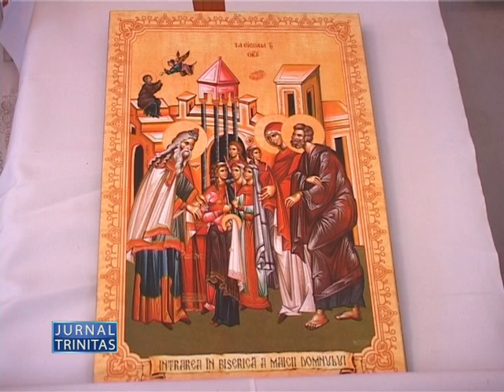Slujire arhiereasca in Parohia Bocsa Romana III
Miercuri, 21 noiembrie 2012, la praznicul "Intrării în Biserică a Maicii Domnului", Preasfinţitul Lucian, Episcopul Caransebeşului, a oficiat Sfânta Liturghie în biserica parohială din Bocşa Română III, Protopopiatul Reşiţa